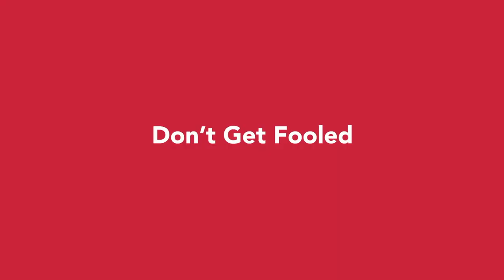Watch Out for Arty! Worst Car Salesman Ever!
Choose LiaCars for Life, and don't be fooled by someone like Arty! This guy must be the worst car salesman on the planet.  Holy cow.  Seriously.

If you want to find reliable, affordable, quality new and used cars for sale near you, visit any Lia Auto Group Location.  We offer an excellent selection of vehicles to choose from along with professional and friendly staff who are here to help.